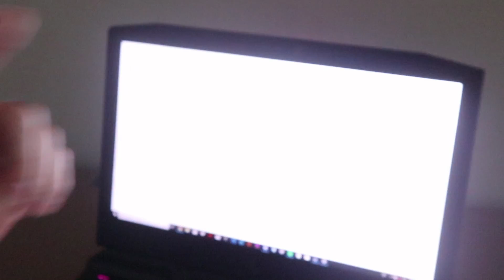WE ARE STUCK IN OUR HOTEL ROOM! (*emotional*)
No wireless. No way out. Just Lufu and her addictions.